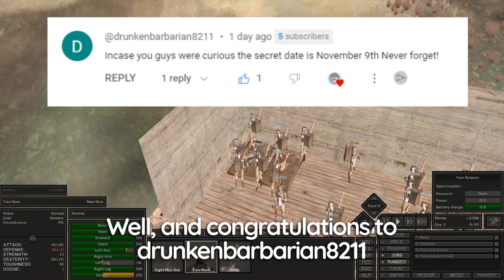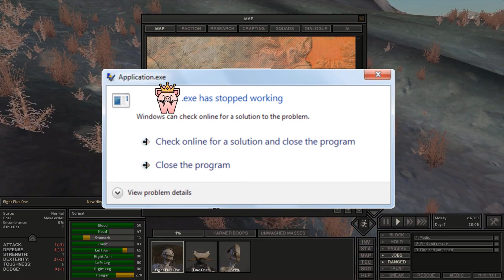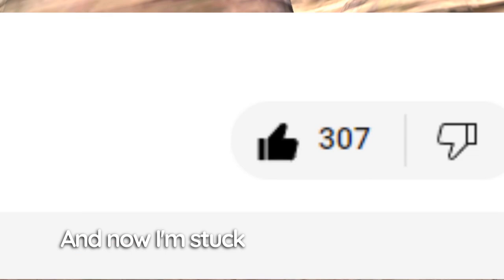No One Man Can Manage 50 Hivers.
This is the worst experience I have ever had playing Kenshi, the open world post apocalyptic RPG/Party management/city simulator game of my nightmares.

I have a speech impediment and it went kind of hard in this video's recording session so sorry about that.

In this video we attempt to replace the various missing Boops' parts with prosthetic limbs, oust a non-conformist, send Two Ones on an adventure, and start to SCIENCE!

The Username Matt
xav120
Cesare Borgia